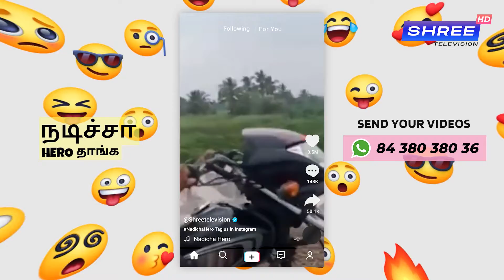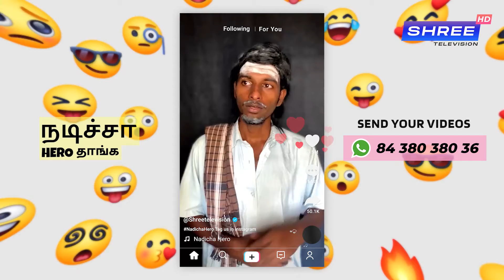Moj, Reels, Josh, Tik Tok Videos | Nadicha Hero - EP 4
Send Your shorts videos to get featured. use NadichaHero ShreeTV on Instagram and tag us @shreetelevision

to follow our Instagram.